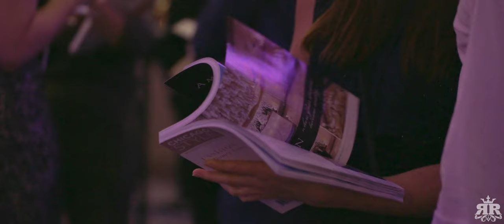CSW Magazine Launch Party 2019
Videography: RED Weddings
Venue: Swissôtel Chicago
Event Planner: Glamour & Lace Events
Stationery & Signage: EJD Design
DJ & Emcee: Chicago Wedding DJs
Photography & Videography: RED Weddings
Catering: Swissôtel Chicago
Sweets: Vanille Patisserie
Makeup: Visage Joli
Hair: Sophia Bella Bridal
Framing: Art De Triumph
Floral & Decor: Artistic Blooms; Johnson Studio Ice
Photo Booth: Chicago Mirror Booth
Lighting: PSAV
Entertainment: NewMoon Chicago
Event Staffing: Carol's Event Staffing